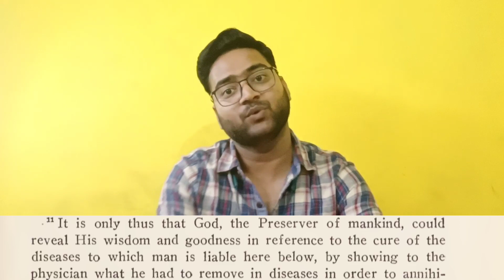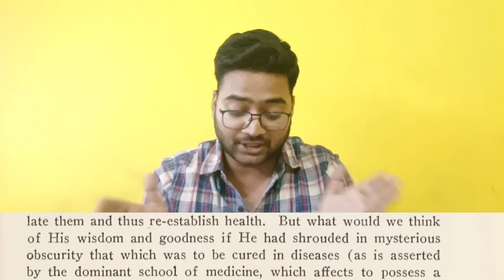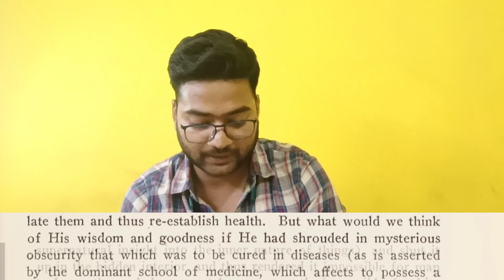aphorism 17 footnote explanation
​ @aceso1920  aphorism 17 footnote explanation | warning dreams ,solemn prediction is sign of disease |